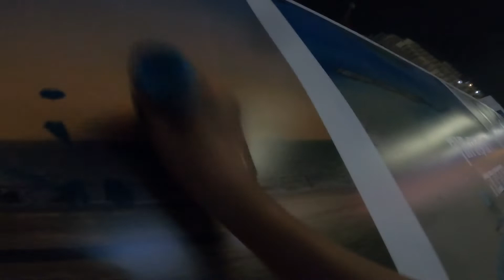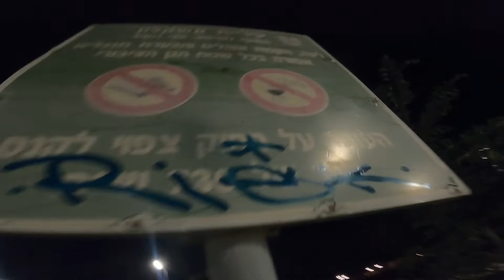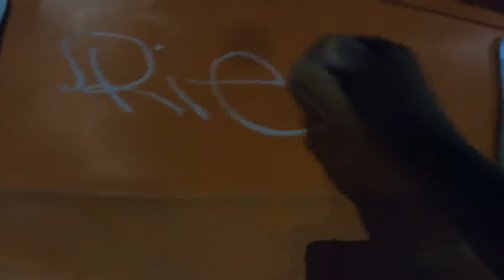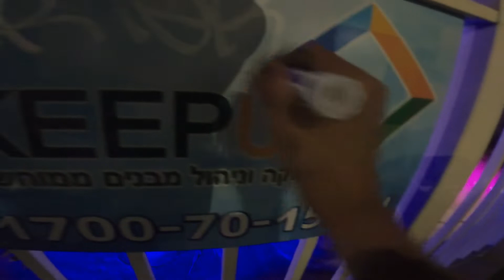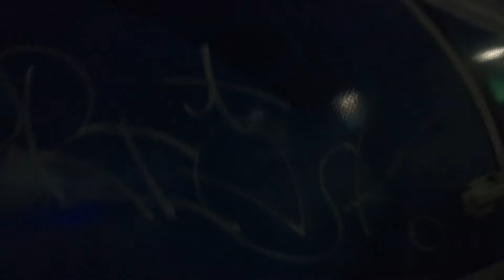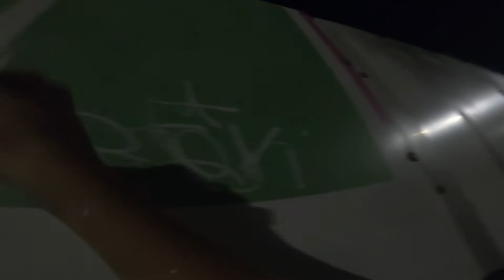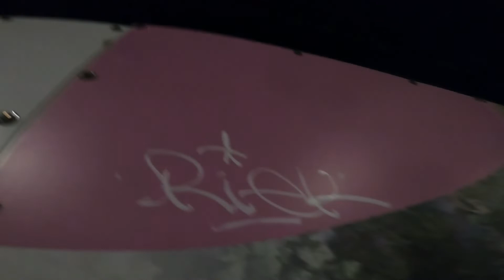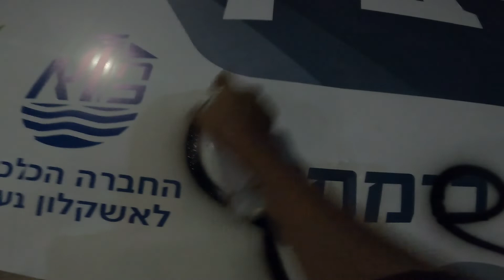Riek in kasoy tagging in inight